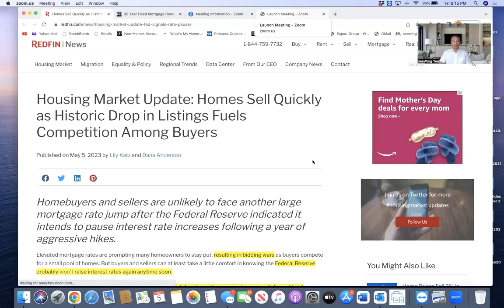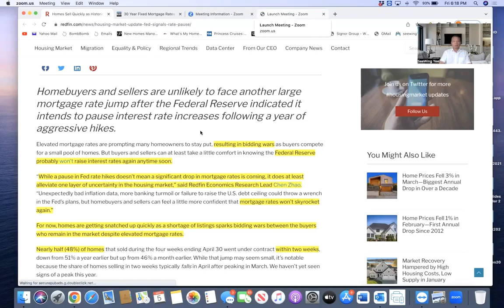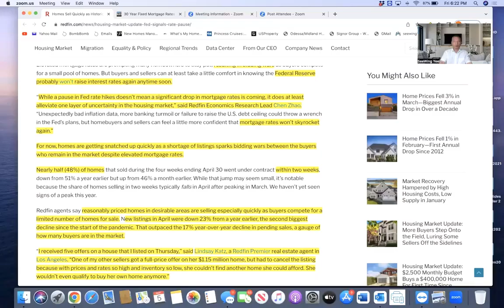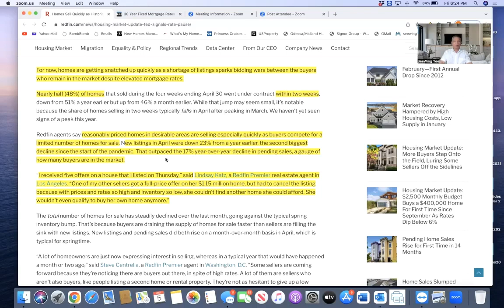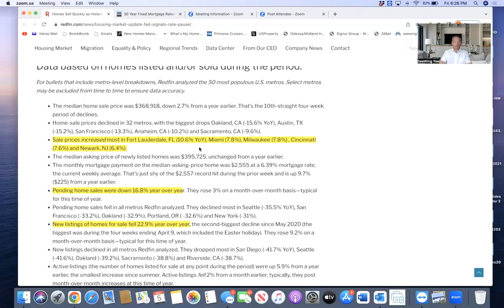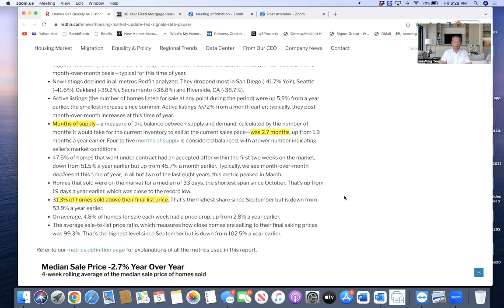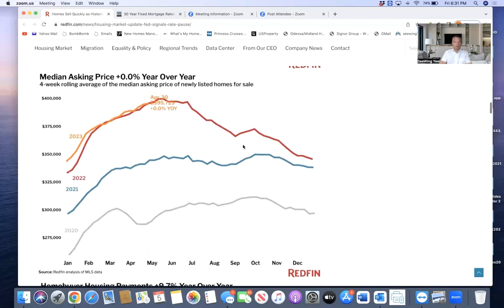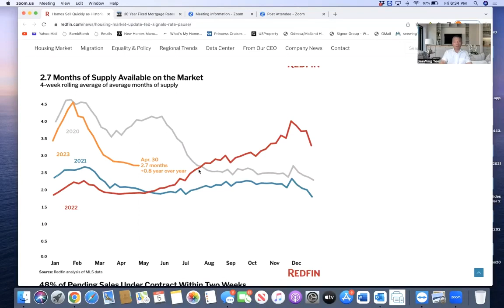Historic Drops in New Real Estate Listings Trigger Home Bidding Wars: Redfin!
Would you like to start your own real estate journey to financial freedom? Seewing specializes in helping everyday investors like you grow a passive real estate portfolio through turnkey rental properties, regardless of where you live. Take advantage of your opportunity to build wealth and financial security through turnkey real estate!

Seewing started investing 30 years ago. In addition to being a full-time professional investor, Seewing mentors investors of all experience and skill levels to profit from real estate investing.

Need help finding, evaluating, or funding investment properties for your growing real estate portfolio? Seewing’s team of advisors, financial experts, and turnkey real estate providers would be happy to help you.

Seewing is a value-based real estate wealth advisor. He provides guidance, mentoring, and consulting.

Once you join the network, you'll receive weekly market updates, investment opportunities, real estate education, and interviews with top industry leaders straight to your inbox that you just won't find anywhere else.